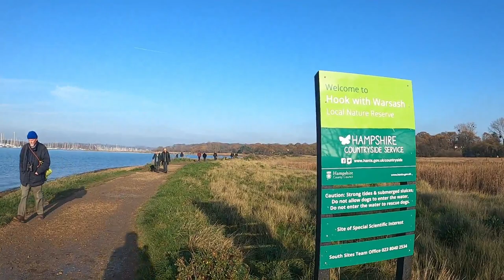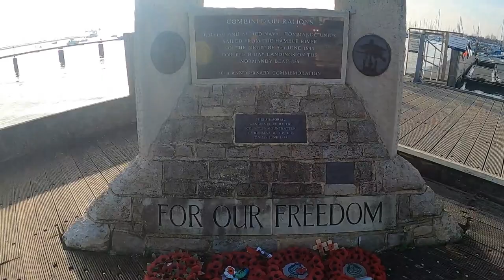Beautiful Hamble River Walk (with Music) - Hampshire - England - V36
A walk alongside the beautiful Hamble river and Hook nature reserve.
Fishing spots are available.
Ferry crossing to Hamble village.
The departure point for Allied Navy for Normandy - WWll - Memorial
Famous The Sunrise Pub
Hamble Marina
Nature Walks
Hampshire Walks
Relaxing River Walks